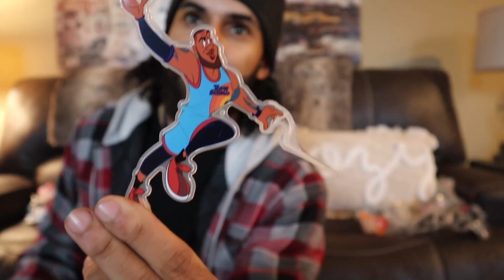SPACE JAM 1996 VS SPACE JAM 2021 MCDONALDS HAPPY MEAL TOYS *VINTAGE VS MODERN* BOTH COMPLETE SETS!!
LEBRON JAMES MICHEAL JORDAN BULL S CAVALIERS

NICKELODEON ORNAMANTS JIMMY NEUTRON FAIRLY ODD PARENTS SPONGEBOB RUGRATS REPTAR

Opening TOY STORY 2 HAPPY MEAL TOYS FROM 1999 *THEY MADE OVER 20 CHARACTERS* (THEY COME TO LIFE..)

CARTOON NETWORK MY GYM PARTNERS A MONKEY CAMP LAZLO FOSTERS HOME FOR IMAGINARY FRIENDS SQUIRL BOY WENDYS TOYS

Opening TOY STORY HAPPY MEAL TOYS FROM 1996 *THE TOYS COME TO LIFE?? AMAZING DESIGN!* ORGINAL CROWN!

Playing Spongebob Squarepants EELS AND ESCALTORS BOARD GAME IN REAL LIFE!! (THIS HAS TO BE A DREAM!)

I Will Do Anything To Pull This CARD!! *FINAL HUNT FOR THE 2005 TEEN TITAN ULTRA RARE RED X CARD!!*

Opening SPY KIDS 2 MEAL TOYS FROM 2002 *I AM WAY TO IN LOVE WITH THESE...* 5 PIECE BUILD AND FIGURE!

Opening SPY KIDS AND TAMAGOTCHI HAPPY MEAL TOYS FROM 2002 *THESE TOYS WERE FROM THE FUTURE...*

I Cleared Out An Entire FIVE BELOW AND DOLLAR TREE Of EVERY NICKELODEON PRODUCT They Had In Stock...

I Cleared Out An Entire BOX LUNCH Of EVERY NICKELODEON PRODUCT They Had In Stock...*BAG BATTLE EP1*

Opening OVER $500 Of VINTAGE CARTOON NETWORK TEEN TITANS BOOSTER PACKS *I PULLED RARE RED X CARD!!!*

Marcus Jones
Whittier, CA
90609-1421